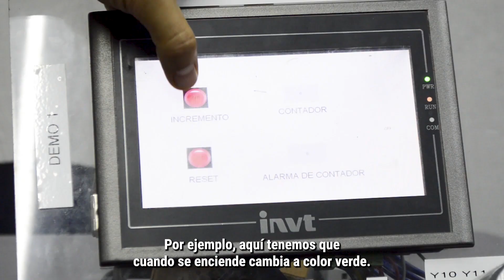Define cualquier tipo de accionador e indicador con la pantalla HMI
¿Sabías que con la pantalla HMI podemos elegir el tamaño, color e incluso la forma de los botones e indicadores? Incluso con los accionadores con llave podemos elegir una contraseña para proteger diferentes tipos de procesos.